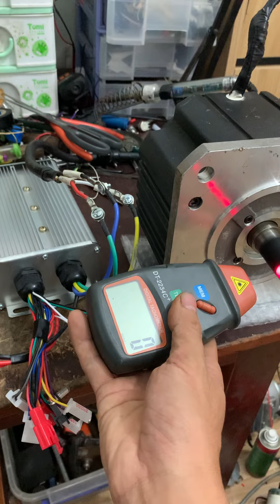Trả đơn "Chạy Thuyền 7m - 12v" Brushless 3000w 4600 vòng thực tế - Siêu khoẻ || 0965503208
+++ Mọi Thắc Mắc/Đặt Hàng xin vui lòng liên

Youtube : DIY FUN Shop (có nhiều Video test sp)

Shopee : DIY FUN
Link : Shopee.vn/ngochuyene